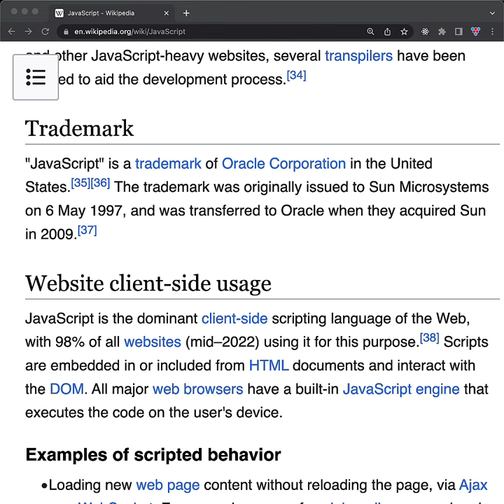Oracle OWNS JavaScript // And they will send a legal notice